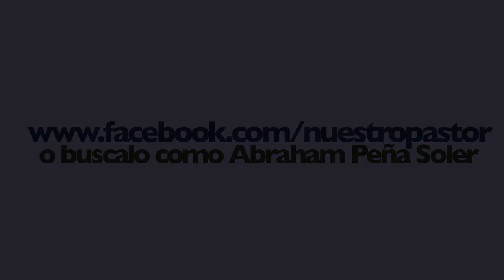Las Consecuencias de la Impaciencia - Abraham Peña - La lucha entre el Bien y el Mal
Estudio acerca de la lucha entre el bien y el mal por el pastor Abraham Peña